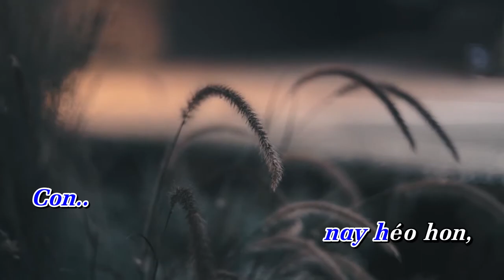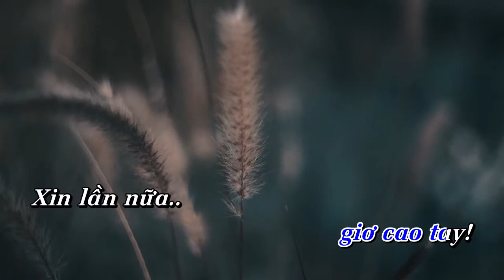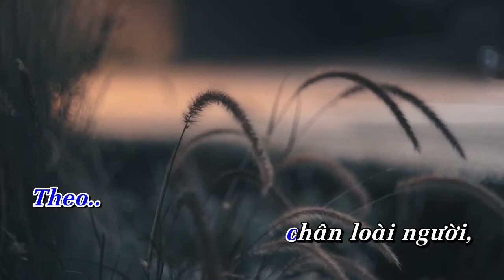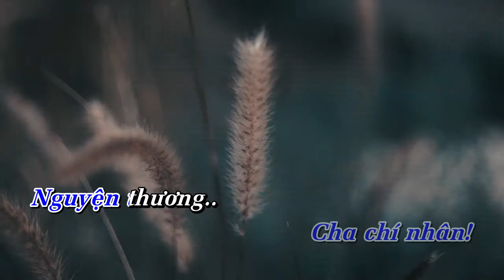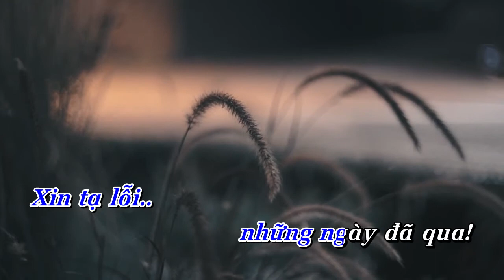BỜ ĐÁ XANH TẠ TỘI | LỜI KINH TẠ TỘI | Hòa tấu Saxophone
Hòa tấu: BỜ ĐÁ XANH TẠ TỘI | LỜI KINH TẠ TỘI | Saxophone

- Sáng tác: Đỗ Vy Hạ
- Saxophone: Trần Việt Tuyến

BỜ ĐÁ XANH TẠ TỘI: BÀI HÁT GÂY "CỚ VẤP PHẠM" CHO NHIỀU NGƯỜI
Nổi tiếng từ bài Bờ đá xanh tạ tội, vang danh cũng bởi giai điệu trầm lắng, ca từ thổn thức của bài này, thế nhưng bài hát ấy cũng gây cho tác giả quá nhiều trăn trở. Anh đã từng công khai đòi “khai tử” đứa con tinh thần của mình bởi không muốn nó trở thành “tảng đá” làm “cớ vấp phạm” cho nhiều người…